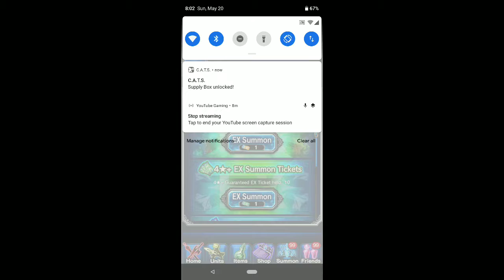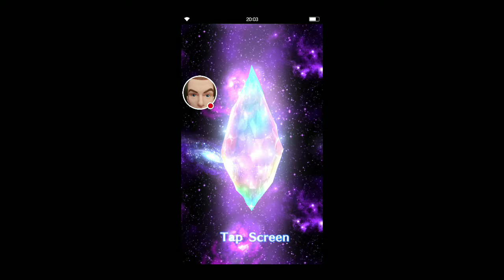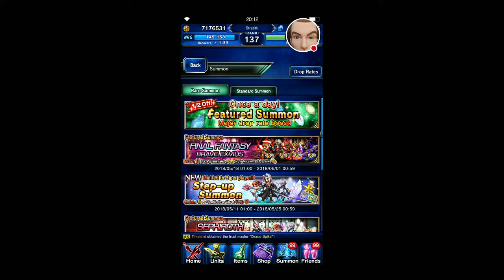Stratith's Summon!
Watch me play FFEXVIUS!